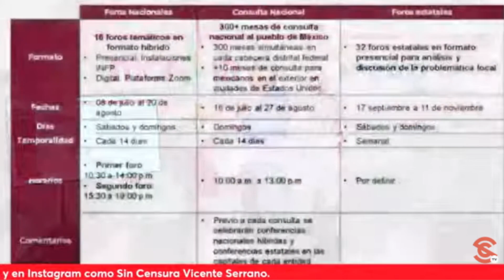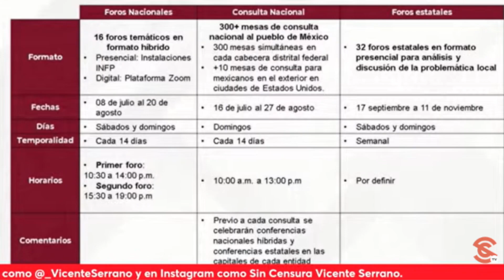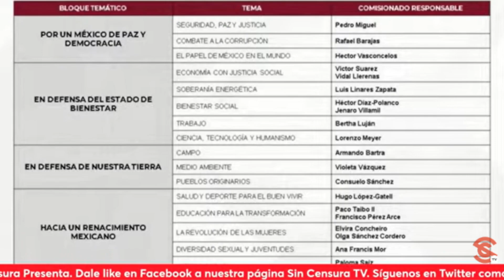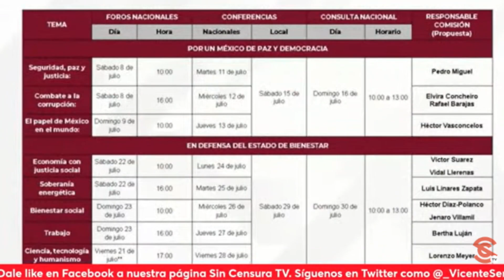SECCIÓN DE PREGUNTAS Y RESPUESTAS A MARIO DELGADO DESPUÉS DE SU CONFERENCIA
Mario Delgado toma un tiempo después de su conferencia para responder preguntas y respuestas